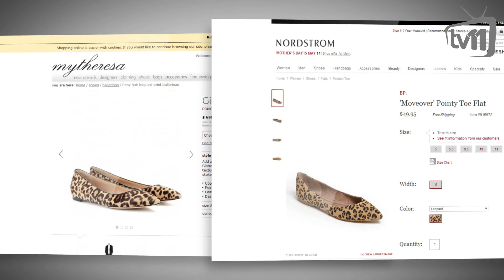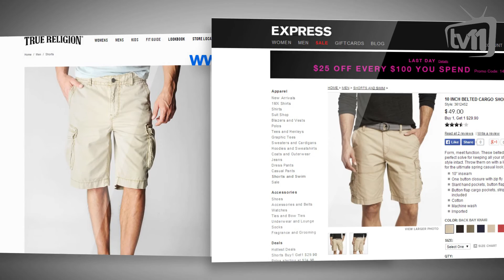მოდა online - HD 13